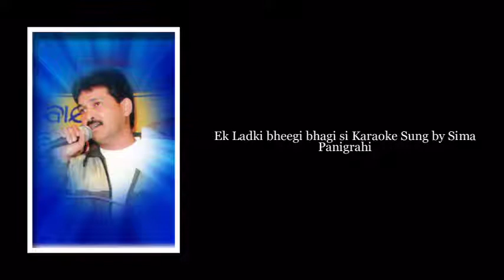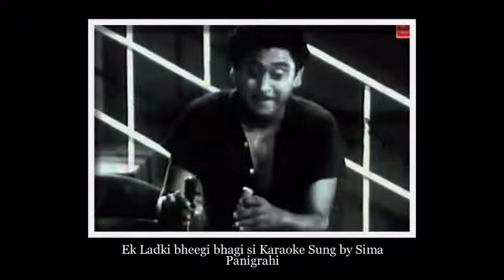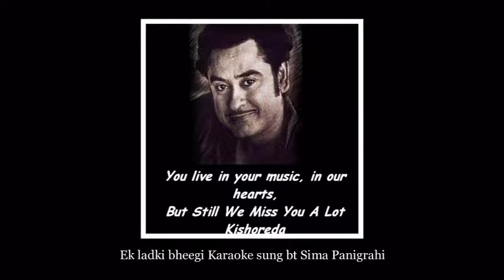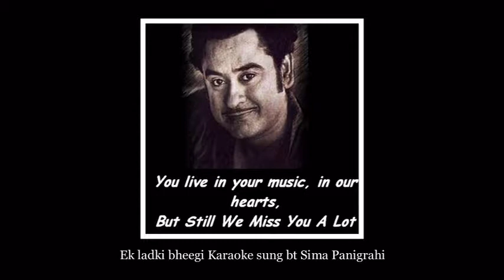Ek Ladki Bheegi bhagi si HD karaoke by Sima Panigrahi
Ek Ladki Bheegi bhagi si -film -Chalti Ka Naam Gaadi karaoke by Sima Panigrahi.